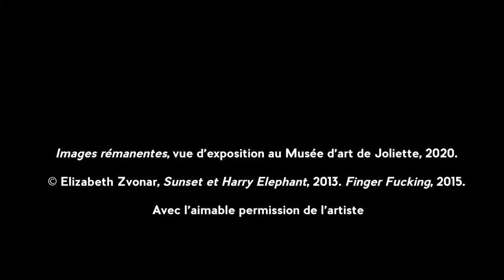Musée en quarantaine | Les Camille(s) et l'humour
Les Camille(s) expliquent un corpus d'oeuvres d'Elizabeth Zvonar, présenté tout l'été 2020 au Musée d'art de Joliette. Elle met ces oeuvres en relation avec le thème de l'humour de Musée en quarantaine.

À PROPOS DE MUSÉE EN QUARANTAINE
Musée en quarantaine est un lieu d'échange virtuel dans lequel la population est invitée à réagir artistiquement à une nouvelle thématique à chaque semaine en vue de faire partie d'une exposition virtuelle hebdomadaire. Tout au long de la semaine, l'équipe du Musée d'art de Joliette (MAJ) et des invités spéciaux partagent des points de vue et des trouvailles afin d'alimenter ce lieu d'échange en lien avec la thématique. La créativité de toute la communauté est au cœur de cet espace virtuel.